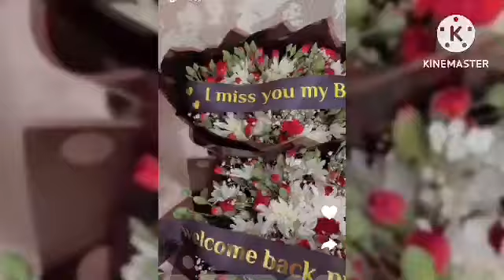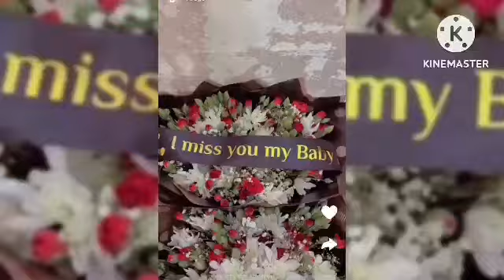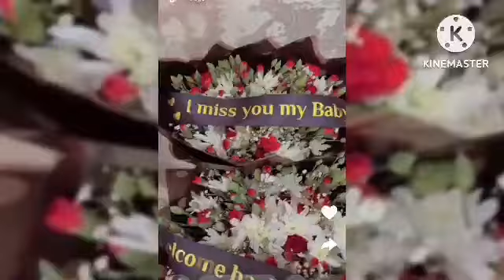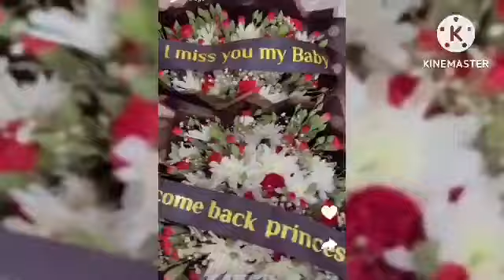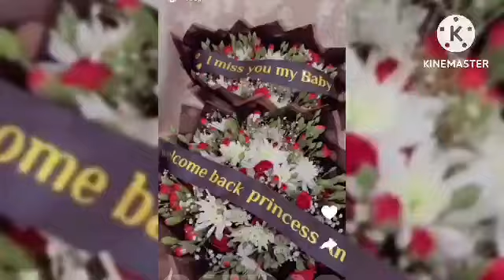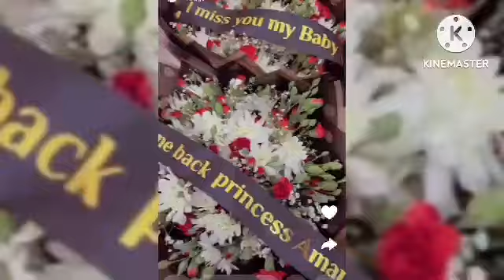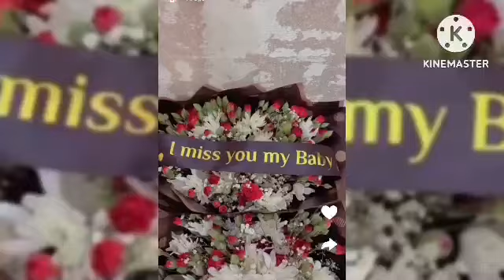KIMENUKA KWELI ! Marioo Ameona Atoe Ya Moyoni Na Kumfanyia Hili PAULA Na Mtoto Wake Amara